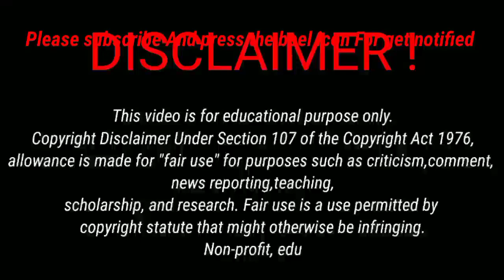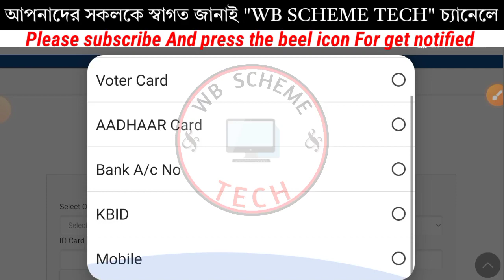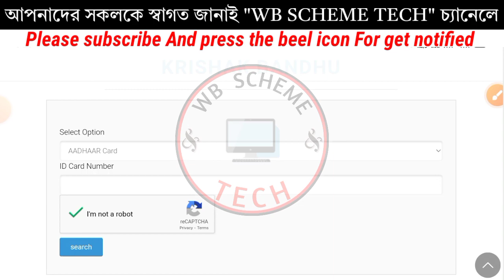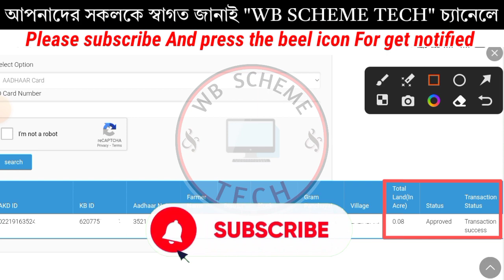Krisok Bondhu Good News!কৃষক বন্ধু প্রকল্পে টাকা কবে দেবে জানালো মমতা বন্দ্যোপাধ্যায়!কৃষক বন্ধু!